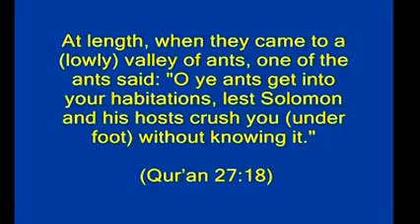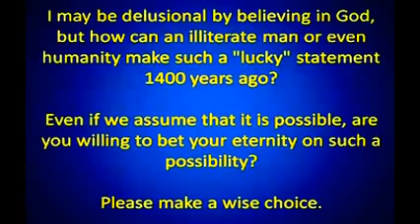Islam IS The Only Cure 4 Atheism Part 12 Numan Ali Khan.